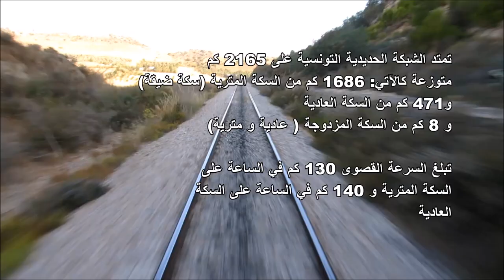قطارات تونس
تمتد الشبكة الحديدية التونسية على 2165 كم متوزعة كالآتي:1686 كم من السكة المترية (سكة ضيقة)
و471 كم من السكة العادية
و8كم من السكة المختلطة (سكة مترية و سكة عادية)
تبلغ السرعة القصوى 130كم في الساعة على السكة المترية و140كم في الساعة على السكة
العادية

لا تتراددوا لطرح اسئلة أو التعليق